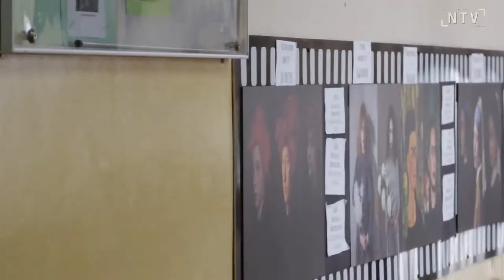Dziś radni podejmą decyzję w sprawie przekazania 4 mln zł na MPK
Podczas dzisiejszej sesji radni będą musieli podjąć decyzję o przekazaniu 4 mln zł na MPK.  Prezydent chce, aby te środki pochodziły z wydatków bieżących z działu oświata i wychowanie.  Głosowanie nad zamianami w projekcie budżetu ma się odbyć jeszcze dziś.